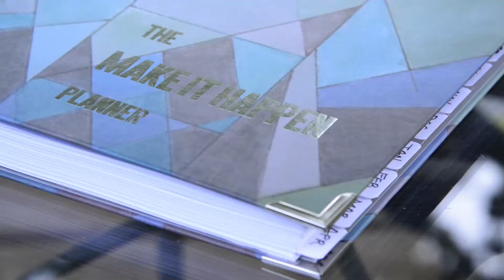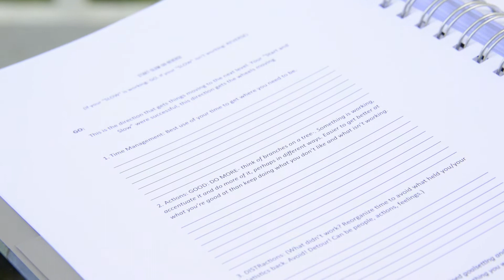Important Stuff Stays - James Testimonial